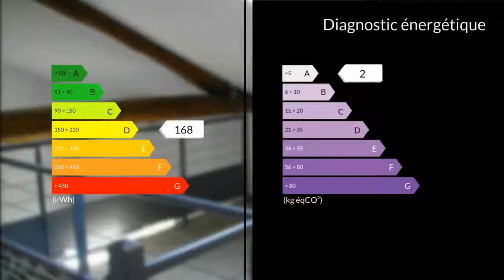A vendre - Appartement - Albi (81000) - 5 pièces - 107m²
Albi, au premier et dernier étage d'une maison ancienne de 4 Logements, appartement T4 de 107 m². Entièrement refait, double vitrage, cuisine ouverte équipée, 2 chambres, 1 bureau en mezzanine, un grand séjour lumineux et une place de stationnement. Dans un environnement champêtre, une situation très calme, sans vis à vis. Un très beau produit bénéficiant d'un très bon rapport qualité/prix, mérite une visite pour le confirmer... Peut convenir pour habiter ou investissement locatif.M. Josian BARDI 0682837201 / 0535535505poste9792 Agent commercial indépendant du réseau national clairimmo Maxihome N° RSAC : 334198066 - Ville du greffe : RSAC ALBI